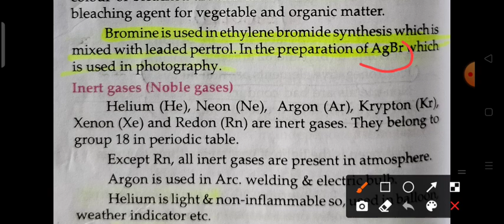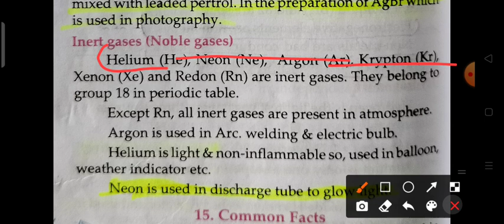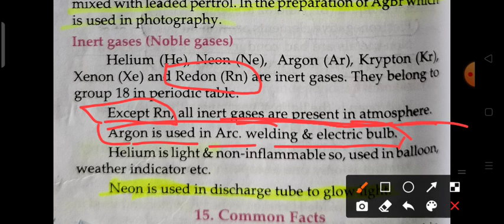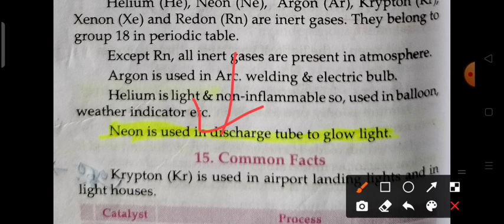non metal(last part)|Lucent chemistry for competitive exam|rrb-ntpc|wbcs|wbpsc|ssc